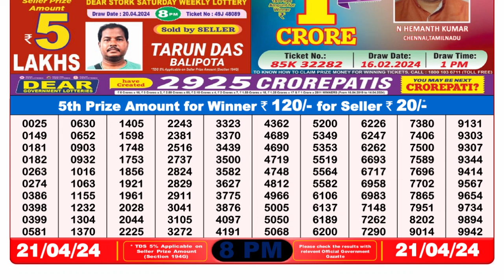Nagaland Lottery Sambad Live 8pm 21.04.24